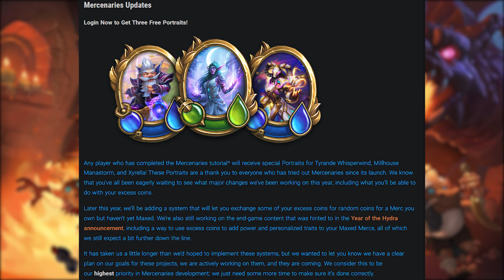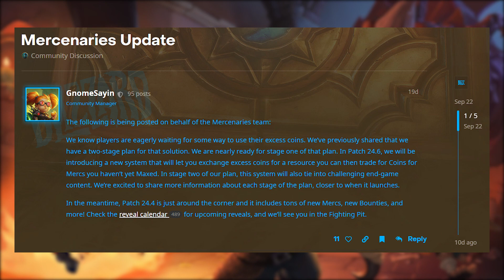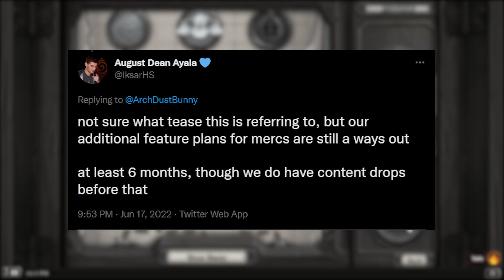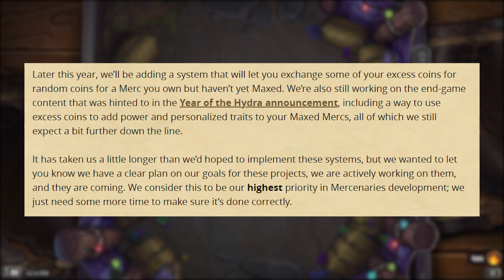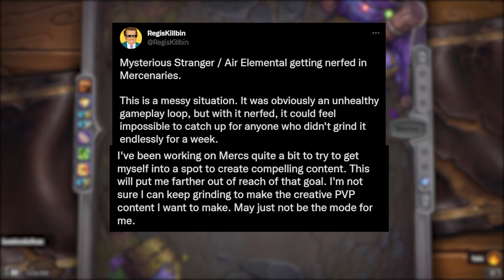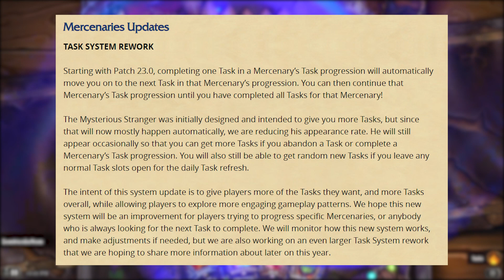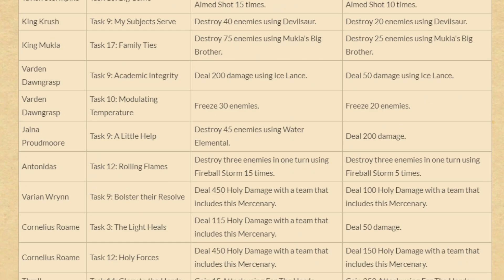Hearthstone Mercenaries 1 Year Later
Today we take a look at what has happened with Hearthstone Mercenaries in the 1st Year since its release last October.